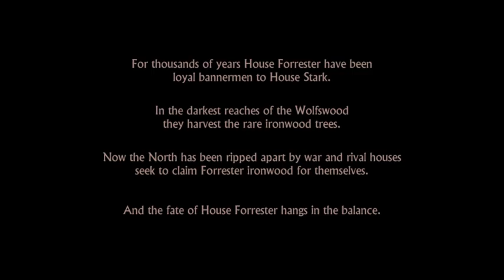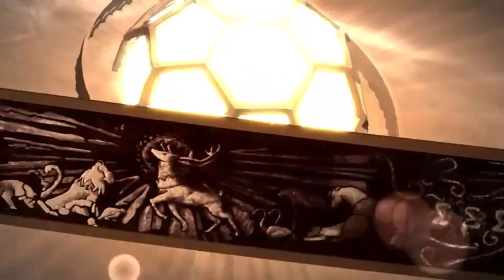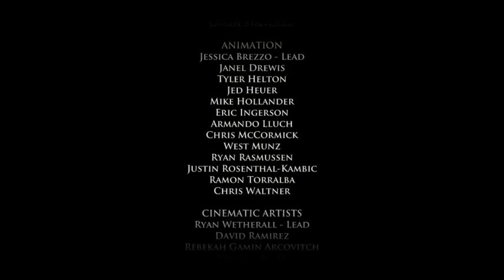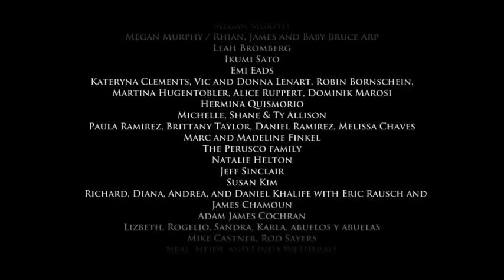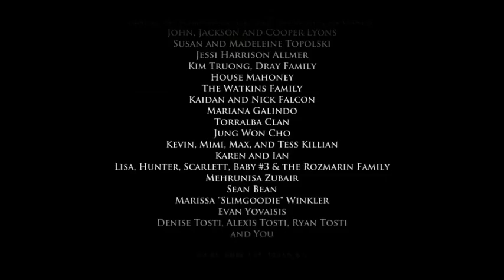Game of Thrones Episode 1 Iron From Ice (PS4)